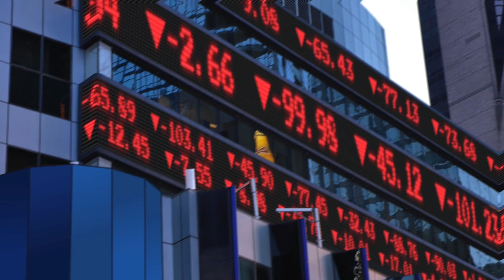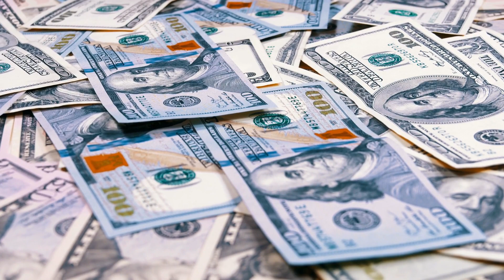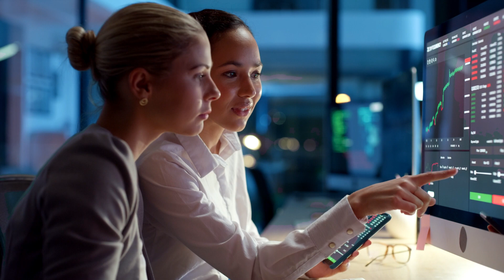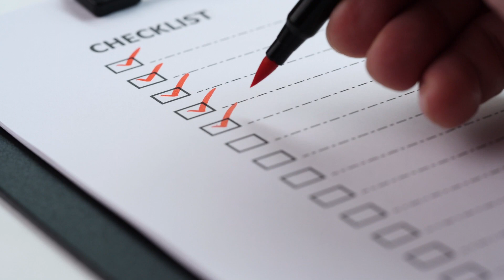October 2023 Social Security Payment Schedule SSA, SSDI, SSI Important Dates and Updates!